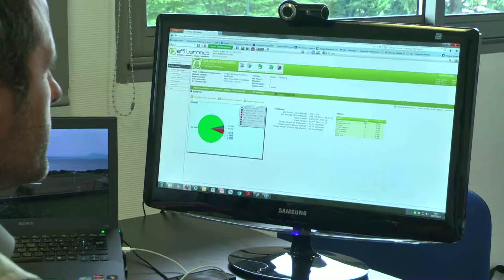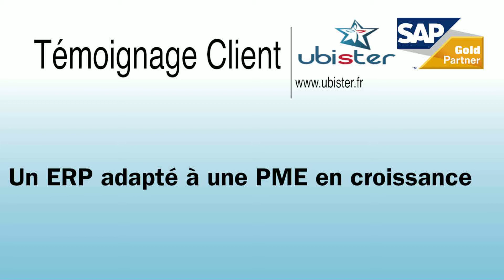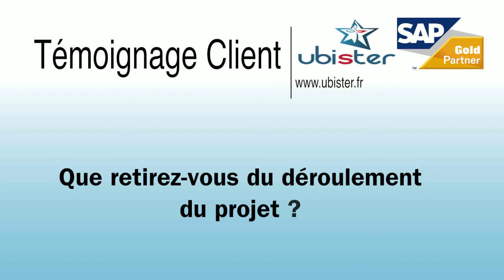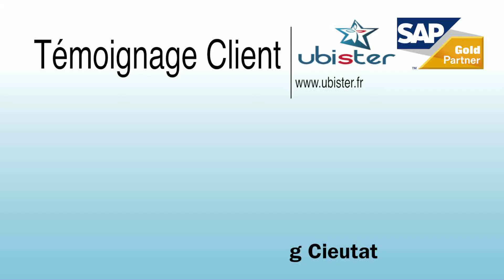Témoignage client Efficonnect